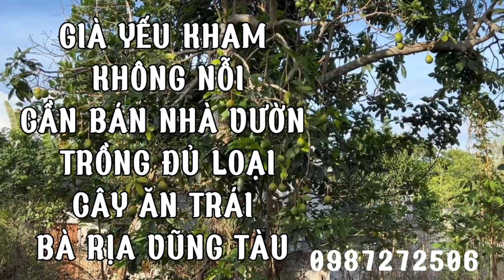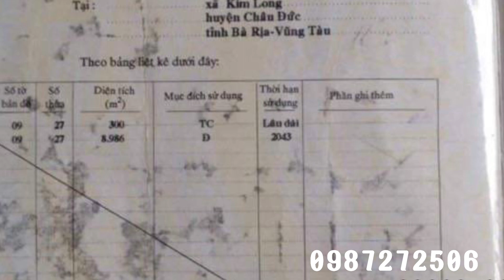không có thời gian chăm sóc được cần bán nhà vườn trồng cây ăn trái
Trước tiên xin gửi đến quý vị lời chúc sức khỏe - lời chào trân trọng chúc quý vị luôn luôn thành công và thịnh vượng  - Cảm ơn quý vị rất nhiều vì đã bấm xem video đăng ký ủng hộ kênh Đức Tài BĐS  trong suốt thời gian qua
✅ diện tích 8000 m vuông đất ODT ở thị trấn kim long huyện châu đức tỉnh bà rịa vũng tàu
trên đất có nhà cũ cấp 4 và nhiều trái cây trĩu quả
ưa điểm hai mặt tiền giá rẽ hơn nhiều lần so vs khu vực 9 tỷ có thương lượng cho khách thiện chí
hướng đông
pháp lý sỗ sẵn ,sổ hộ đất chưa qua đầu tư
🚘 vị trí trên google map tại đây
Âm nhạc
Dreamland
Bài hát 1/2
Dreamland
Bài hát 2/2
NGHỆ SĨ
Aakash Gandhi
ĐĨA NHẠC
Dreamland
GIẤY PHÉP

Âm nhạc

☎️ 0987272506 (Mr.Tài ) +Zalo